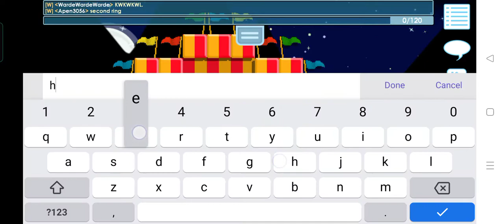Getting My second ring | Growtopia